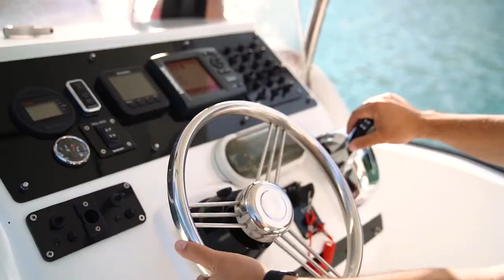SpeedBoat Adventure - Albania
You should visit Shurdhah Island